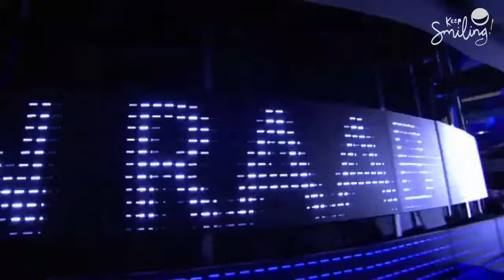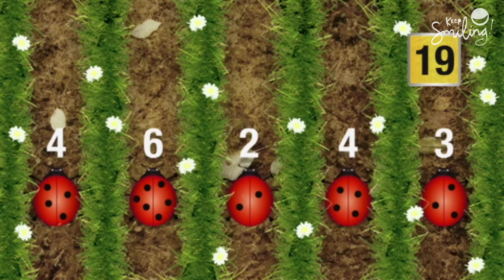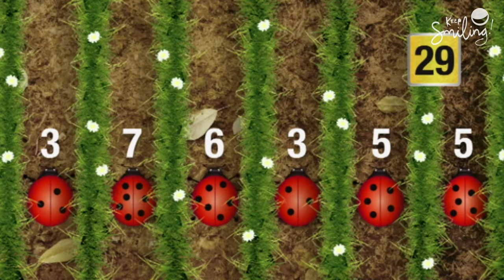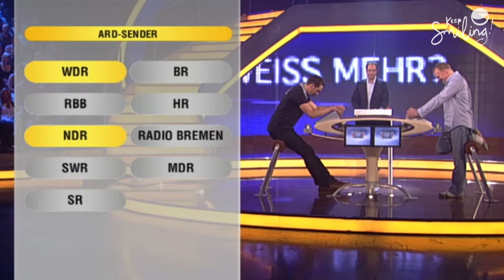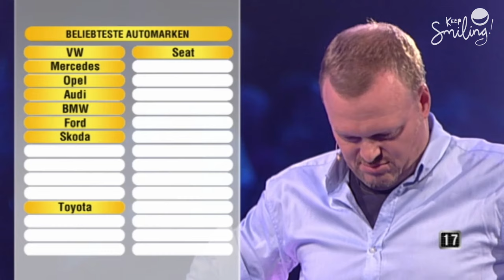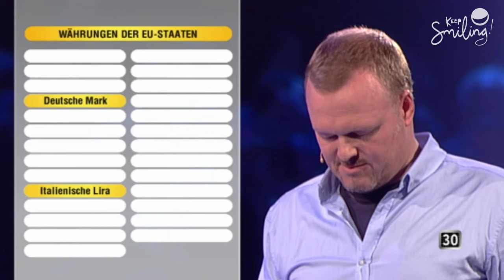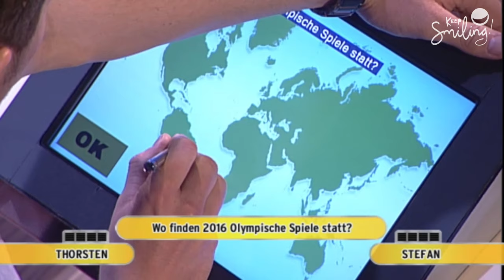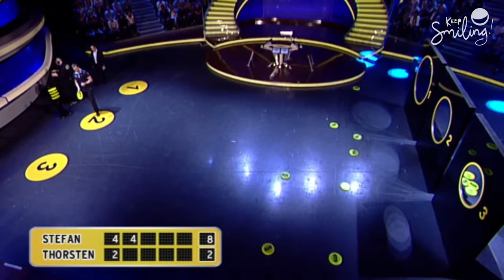Knappe Kiste beim Cross-Kart! | Schlag den Raab [Folge 23] | Keep Smiling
Ob Stefan den Jackpot erhöhen kann oder er sich den 110 Kg Kanditaten Thorsten geschlagen geben muss, seht Ihr hier. Viel Spaß!